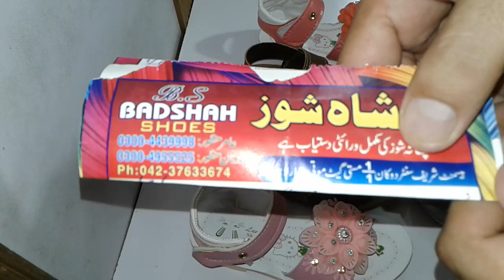Baby boy and girl sandals different design 2022 | Lahore Shoes - ep 149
Baby boy and girl sandals different design 2022 | Lahore Shoes - ep 14

assalamualaikum dusto Aaj hum aap ki ko dekhane wali hai baby boy or girl sandals ki kuch design jo bahut acha or original sandals design hai wholesale reta per

 __/ OFFICIAL LINKS \__

__/ More Vedio Wach \__

Pu by Arange soft wholesale price | ladies pu chappal Design | Lahore Shoes - ep 148

Latest sandals design for girls | ladies sandal design 2022 | Lahore Shoes - ep 142

Pu by kadam soft | kadam soft wholesale price | Lahore Shoes - ep 143

Baby boy sandals 11 se 1- 2 se 5 size | bachkana sandal 2022 | Lahore Shoes - ep 144